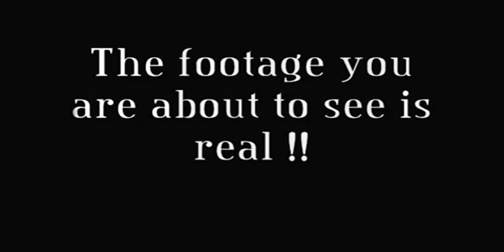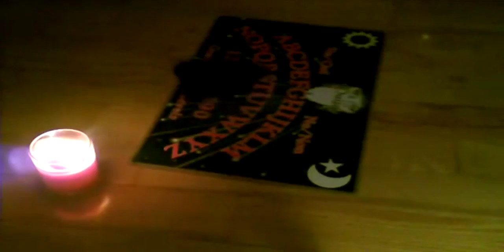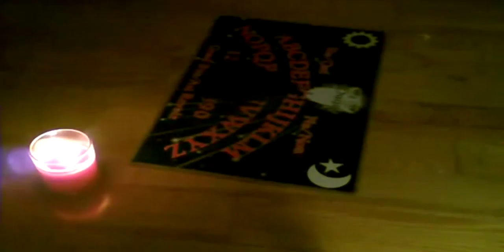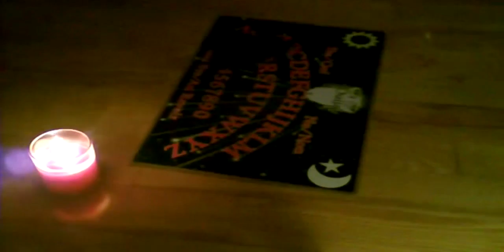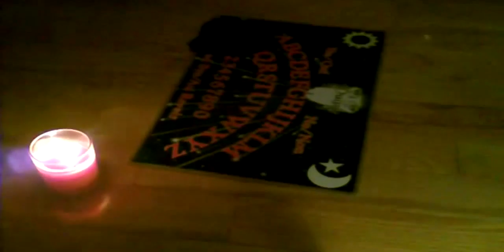A Possessed Ouija Board